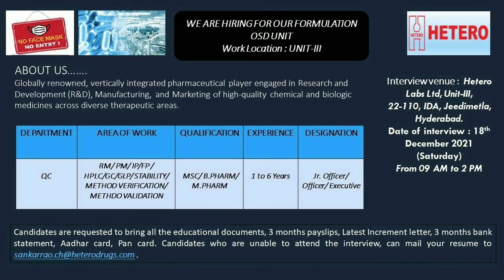Hetero Labs Limited - Walk-In Interviews on 18th Dec 2021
We are conducting walk-in interviews on 18th Dec’ 2021(Saturday)

Interested candidates attend interviews on said date.

Who are looking for job kindly share this to all

Department: Quality Control

Qualification: M.Pharma / M.Sc / B.Pharm

Experience: 1 to 6 yrs

Job Location: Unit-III

Date: 18 Dec’ 2021(Saturday)

Venue:Hetero Labs Ltd. – Unit-III, 22-110, IDA, Jeedimetla, Hyderabad

interested candidates can attend the interview said the venue.

Candidates must carry their updated resume, highest qualification certificates, latest increment letter & pay slip of the last 3 months

As part of Covid-19 safety measures, candidates are requested to sanitize their hands at the entrance, Maintain social distance and ware face mask before entering the venue.